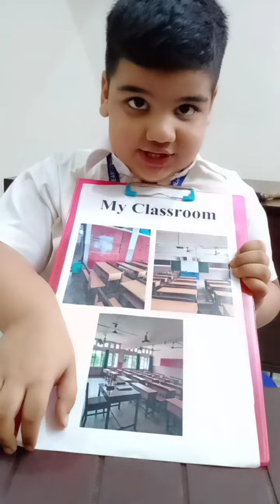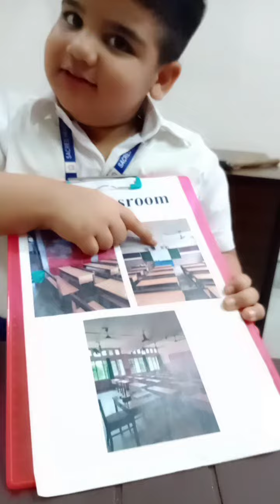Show and Tell Activity on My Classroom | Few lines on myclassroom